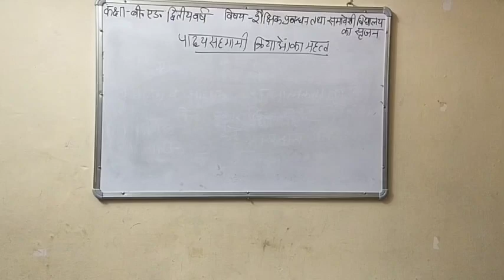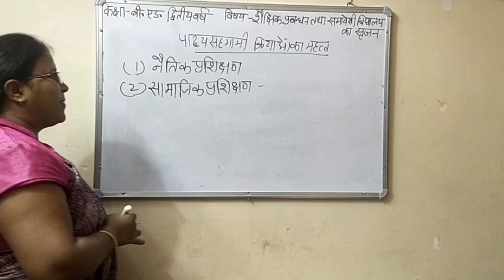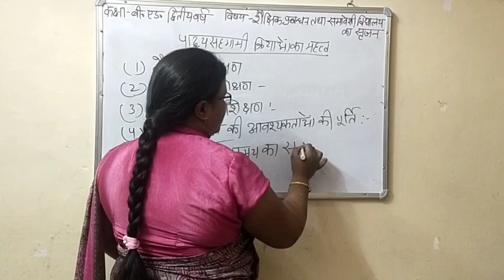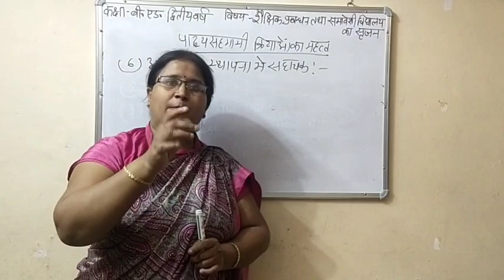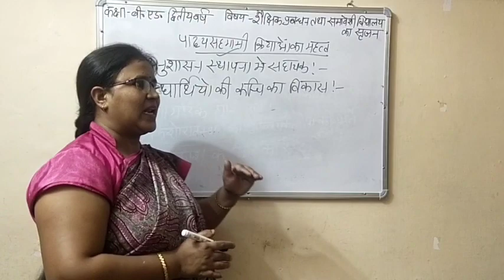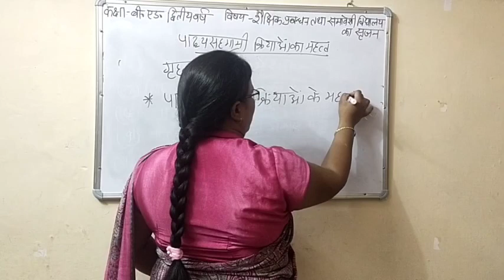पाठ्य सहगामी क्रियाओं का महत्व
नीलम मोची
बी.एड. द्वितीय वर्ष
शैक्षिक प्रबंधन तथा समावेशी विद्यालय का सृजन